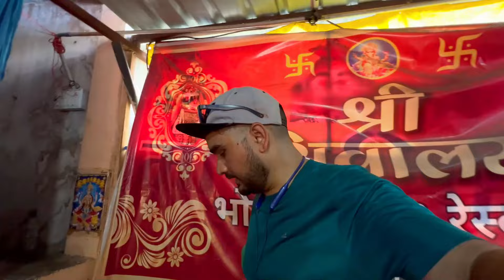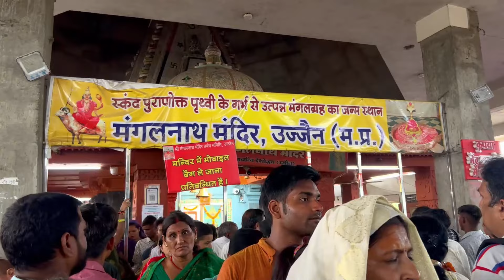महाकालेश्वर के अलावा उज्जैन के 5 प्रमुख मंदिर 😱😱 Part -2